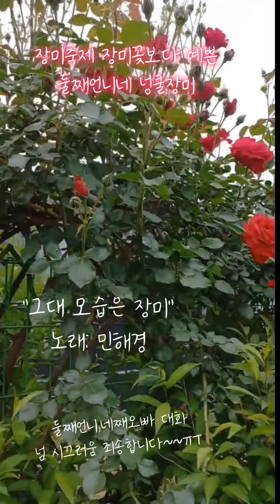"장미축제 장미보다 예쁜 둘째언니네 넝쿨장미"그대모습은장미